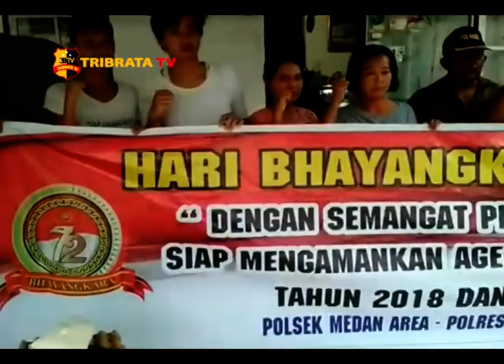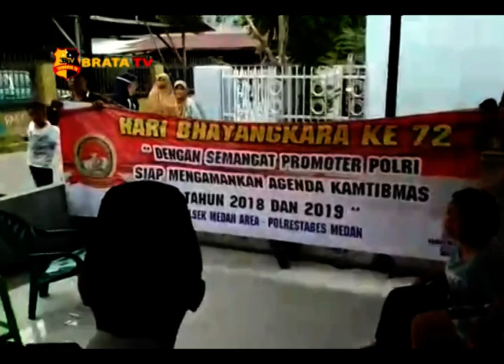KAPOLRESTABES MEDAN BANTU KELUARGA NAPI TERORIS